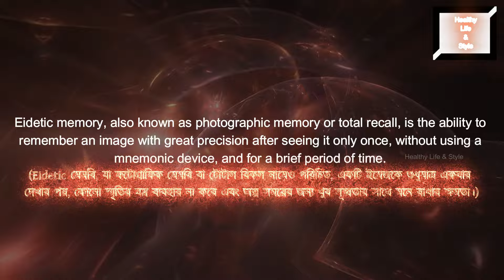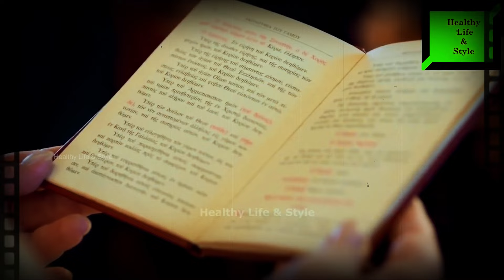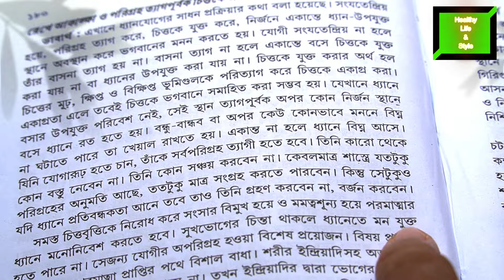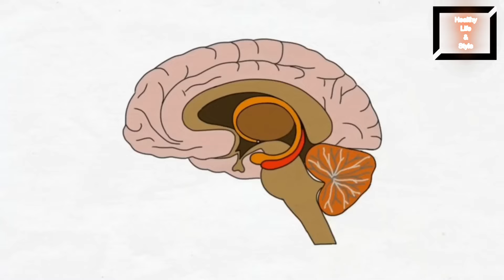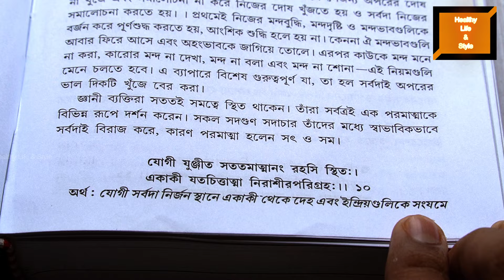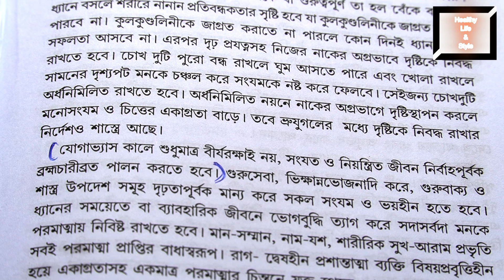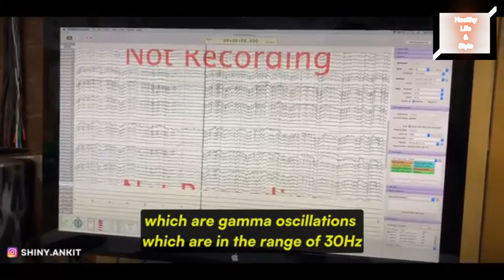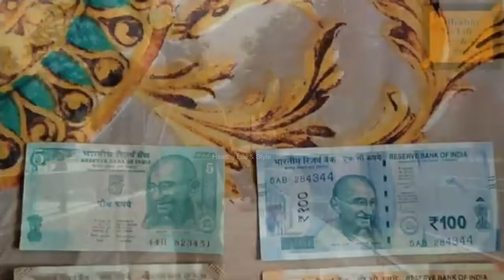মেধা বাড়ানোর জন্য বিবেকানন্দ যে মেডিটেশন করতেন - Powerful Meditation Technique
Get Fit Stay Healthy

ব্রহ্মচর্য জীবনী শক্তি সঞ্চয় ও বাইনুরাল ওয়েভ এর জন্য 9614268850 এই নাম্বারে whatsapp করুন।

Social media accounts :
আমার টুইটার প্রোফাইল:

My Microphone: